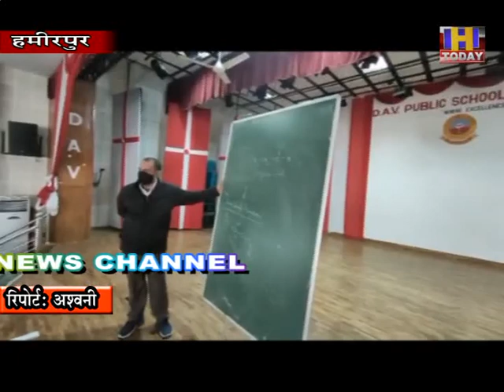डी ए वी हमीरपुर में कोविड नियमों की अनुपालना के साथ कक्षाओं का आयोजन